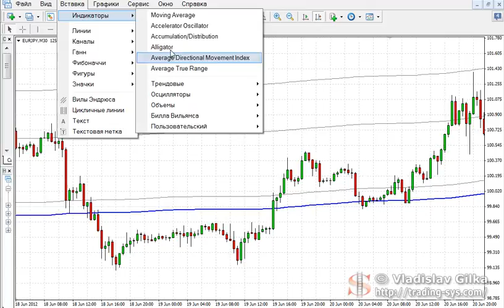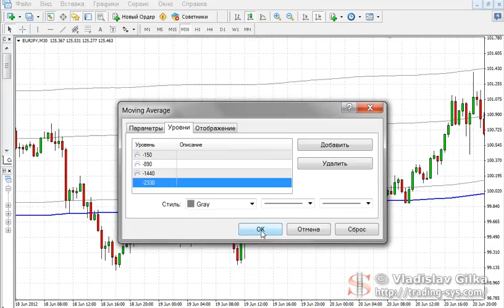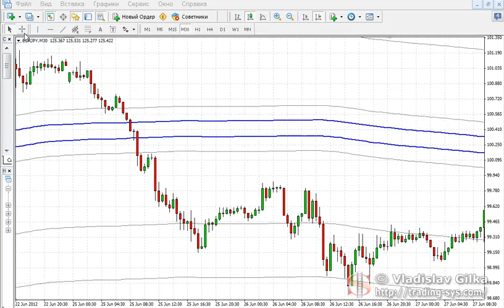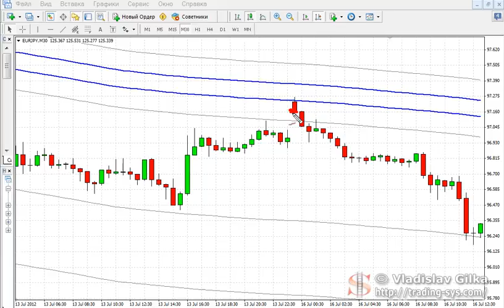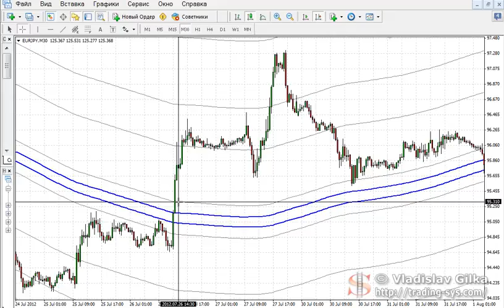Профессиональный FOREX трейдер. Стратегия Forex Trend River. (Владислав Гилка)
Автор: Владислав Гилка
Если ссылка не работает включите VPN (Пример Opera)